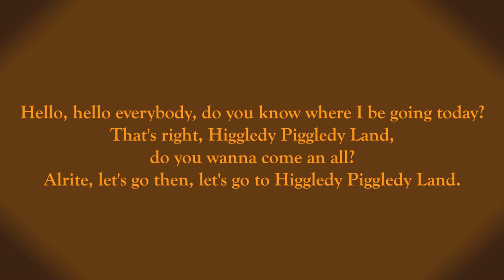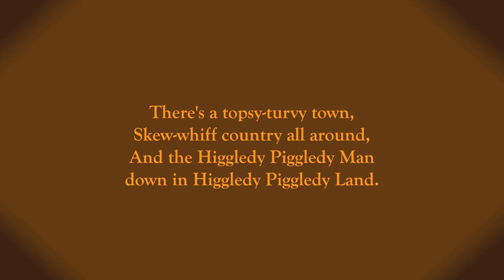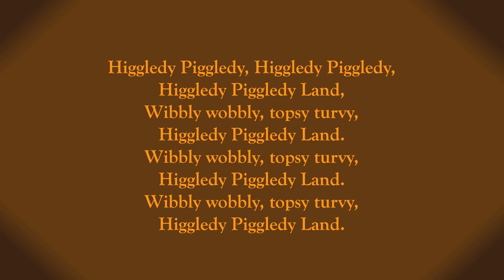Higgledy Piggledy Land - Mucky Scrumpy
Mucky Scrumpy - Zacharias, Ezekiel, Zebedee and Maurice, unleash their scrumpy and western buffoonery at a riotious, jam - packed Cockwell Inn.